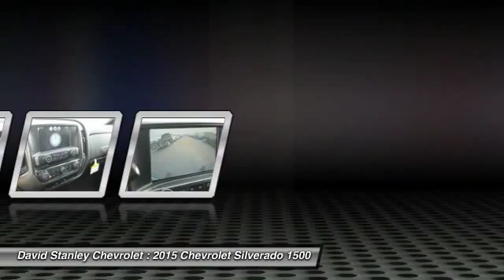2015 Chevrolet Silverado 1500 Oklahoma City OK 297718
2015 Chevrolet Silverado 1500 LT RWD

4D Double Cab, EcoTec3 5.3L V8, 6-Speed Automatic Electronic with Overdrive, RWD, Slate Gray Metallic, and Jet Black w/Cloth Seat Trim. If you've been thirsting for the perfect 2015 Chevrolet Silverado 1500 to get some work done, then stop your search right here. Will happily break a sweat for you. This truck is nicely equipped with features such as 4D Double Cab, 6-Speed Automatic Electronic with Overdrive, EcoTec3 5.3L V8, Jet Black w/Cloth Seat Trim, RWD, and Slate Gray Metallic. brbr Not all customers qualify for incentives. Please contact dealer for details. $1,500 - General Motors Consumer Cash Program. Exp. 11/02, $750 - GM National Purchase Bonus Cash. Exp. 11/02